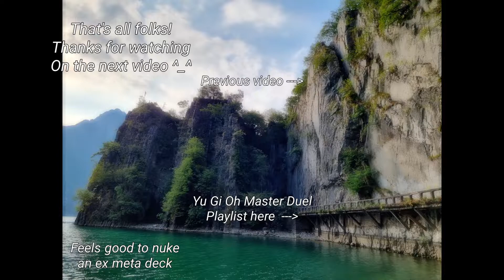Yu Gi Oh Master Duel: Marincess Vs Drytron Herald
I'm on this game for already 8 months, since I'm also someone following the anime and the real life game.
Ranking with my 2nd go to waifu deck: Marincess with their newer support. Time to break games...

So many remembrance

Timeline
00:00 Intro
00:10 Opponent Decklist (Drytron Herald)
00:38 Full Duel (Marincess New Support vs Drytron Herald)
06:25 Updated decklist & reasoning
06:48 Outro

Lemme explain my decklist:

Main Monsters:
- 3x Marincess Blue Tang (send a Marincess monster to GY on summon)
- 3x Marincess Springirl (extender by banishing a Marincess from GY)
- 2x Marincess Pascalus (SS a Marincess from hand)
- 3x Marincess Sea Horse (extender if you control a Marincess link on the link arrow)
- 1x Marincess Mandarin (like Sea Horse but you must control at least 2 Marincess monster)
- 1x Marincess Sleepy Maiden (extender and can equip a Link mon to a link mon)

Hand Traps:
- 2x Ash Blossom (no need presentations)
- 2x Ghost Ogre (anti field spell or interrupt)
- 2x Effect Veiler (monster negate)
- 1x Gadarla Kaiju (chose specifically as counter to Flunder, and coz kaiju)
- 2x Artefact Lancea (anti Flunder, Branded and Eldlich, blocks Called By)

Spells:
- 1x Cosmic Cyclone (trap/spell banish)
- 1x Harpie's Feather Dust (opponent trap/spell removal)
- 1x Monster Reborn (self explanatory and extender)
- 3x Cynet Mining (your main search)
- 1x Marincess Battle Ocean (main spell core, makes any link monster used with Crystal Heart link unaffected by opponent card effects and equip Marincess links with others)
- 2x Called by the Grave (anti hand trap or monster GY removal)
- 2x Reasoning (for more consistency)
- 2x Marincess Dive (reborn or Marincess summon from deck if Battle Ocean on field)
- 1x Dark Ruler No More (monster negate)

Traps:
- 1x Marincess Wave (monster effect negate, can be used on hand if you control a Marincess link 3 or higher, will make your monsters card unaffected for the turn)
- 1x Solemn Judgement (a summon or spell/trap negate)
- 2x Gozen Match (strong against some combo decks coz Attribute lock, doesn't bother Marincess at all)

Extra Deck:
- 1x Bahamut Shark (Toadally Summon)
- 1x Toadally Awesome (omni negate)
- 1x Eria the Water Charmer (mainly GY effect for follow up)
- 1x Splash Mage (extender, Cyberse lock)
- 2x Marincess Blue Slug (recovers a Marincess mon from GY to hand, will Water lock)
- 2x Marincess Sea Angel (Marincess spell searcher, more useful now at 2)
- 2x Marincess Coral Anemone (SS a 1.5k lower Aqua mon, if sent to GY recover a Marincess CARD except itself)
- 1x Marincess Crystal Heart (link material to make Marincess link mons unaffected by card effects once you have Battle Ocean)
- 1x Marincess Marbled Rock (can recover a Marincess card from GY, can negate 1 attack for discard)
- 1x Marincess Coral Traingle (Wave search for discard, GY effect to revive links whose arrow equal to 3)
- 1x Marincess Bubble Reefe (on Standby you can banish a Water mon from gy or field to draw, gain 600 for every banished face up until End Phase, can resummon a banished Marincess by discarding one Water mon)
- 1x Marincess Aqua Argonaut (main boss monster, spell/trap negate on opponent's turn, on your turn can bounce 1 monster from each field)

Strenght of the deck:
- With the newer support, the deck has 1.5 omni negates, 1 monster negate and way better extenders in case you get interrupted
- Still a bit resource friendly deck in terms of crafting (7 URs excluding staples)
- Marincess can easily recover cards from GY and banished (with Bubble Reefe)
- You can most of the time 1 card combo (except with Sleepy Maiden)
- Quite a strong deck and can compete with meta decks

Weakness:
- Hard loses to 1st turn Flunders, floodgates, Numerons, Kaijus, Banish and Nibiru
- Quite expensive in terms of SRs (at least 10)
- Not really suited for Beginners as it's combo heavy so learn by practice or watch videos (like mine or others)
- Heavily a 1st turn deck, struggles to break board going 2nd
- Losing Battle Ocean is huge since it will remove unaffected effect and getting your equiped links wiped is still a problem for survability

Recommended to use? Nice deck to craft for beginners if you want a deck that can potentially compete with top tier decks but it's still not strong enough to be a meta deck imo sadly. Numeron and D. Shifter are your worst enemies.
Not really the best rank grinding but comfortable enough to be a decent Diamond rank deck, definitely one of the strongest waifu decks atm.

I like it and I thank for the nice artwork ^_^